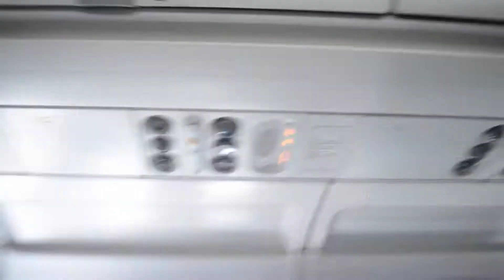TRIP Dogtown Army dentro del Avion Muchas Gracias por Volar con Latam